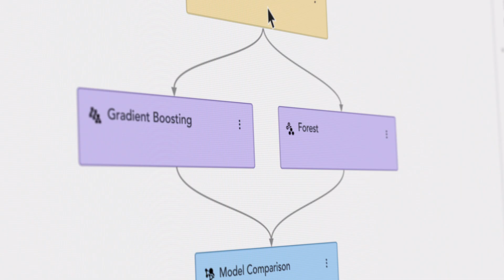Data is Everything: SAS Viya is More Productive AI and Analytics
Yesterday, the world produced more data than ever. And tomorrow, there’s going to be even more.

You can either be slowed down by all this information. Or you can find a faster way to get value from it. SAS® Viya® is faster, more productive analytics from the people who first brought analytics to the masses.

Speed to answers matters more than ever. And SAS Viya, is the quickest way from a billion points of data to a point of view.